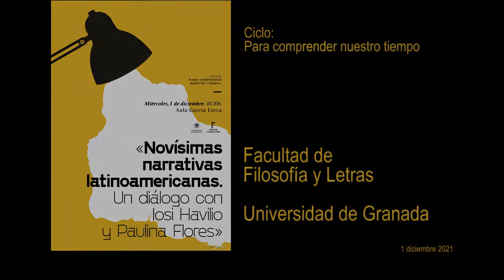Novísimas narrativas latinoamericanas un diálogo con Iosi Havilio y Paulina Flores 1 diciembre 2021